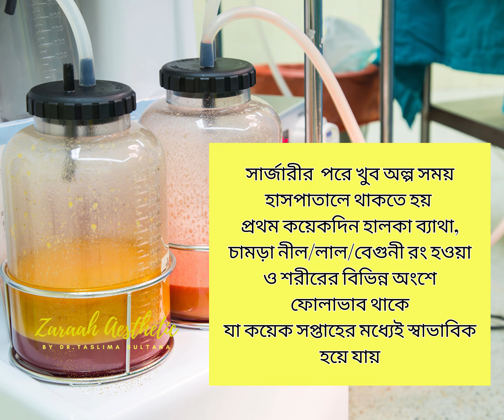Liposuction in Bangladesh